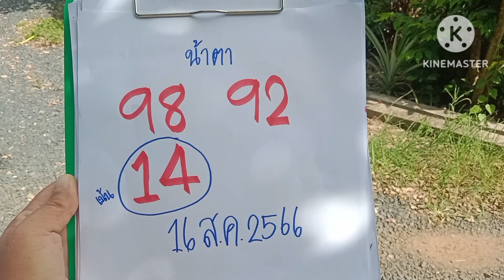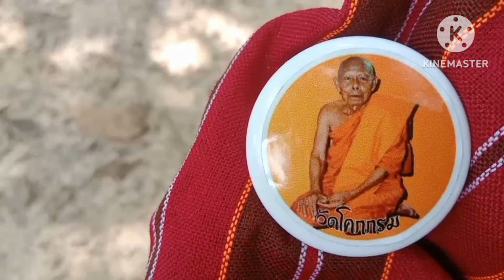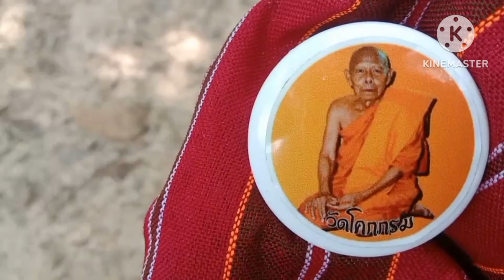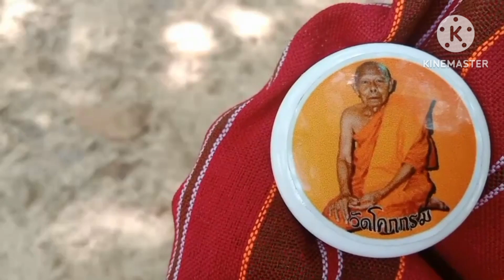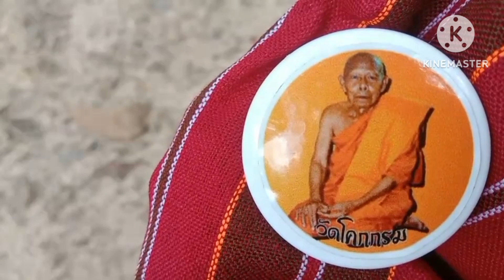บุญผลา!!หลานชายบอกเลข2โตเน้นเน้นงวด16ส.ค66